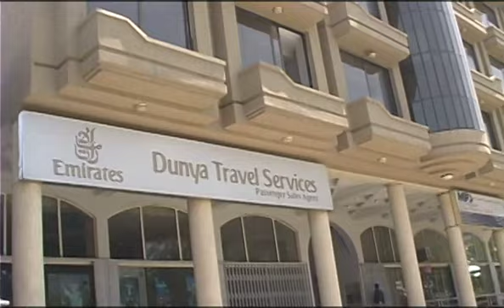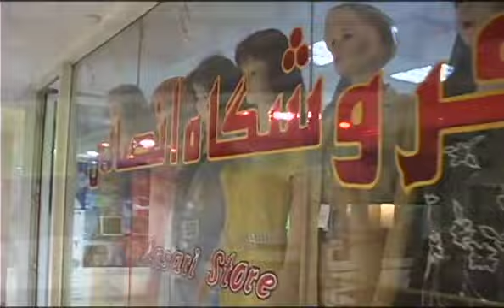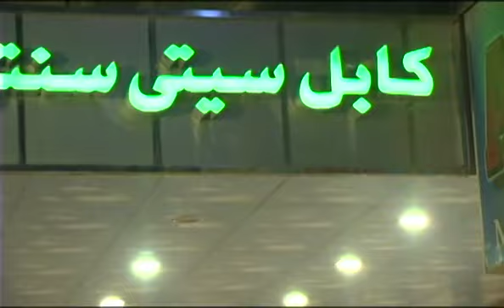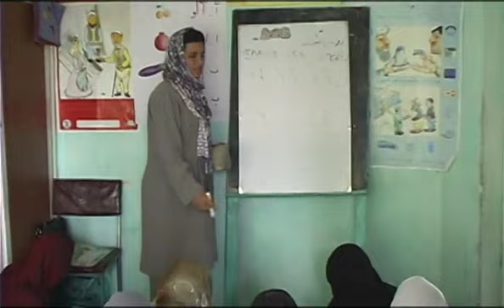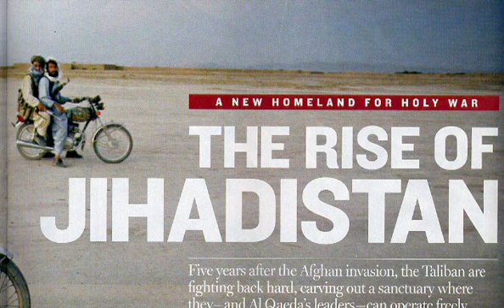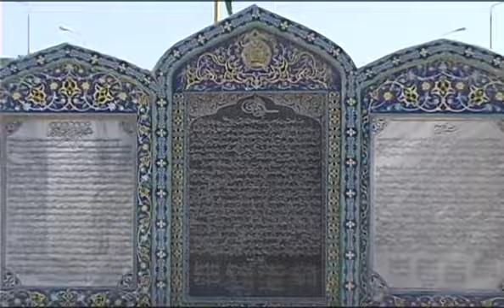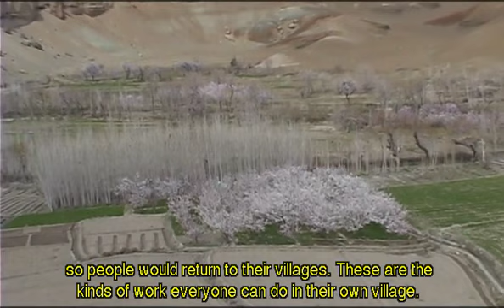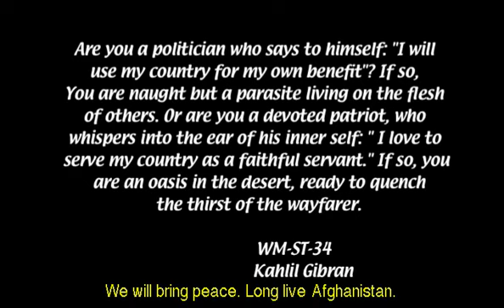Losing Afghanistan : A documentary film by Masoud Farand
Losing Afghanistan is a documentary about reality of what happened in Afghanistan during the US presense, not what the mainstream media wants us to see and believe.  You will get a better image of how Afghans struggle with a puppet government and a brief history of Afghan people. Although 2.1 trillion dollars of American taxpayers money funneled back to rich corporations with no trace with the help of a corrupted government in Afghanistan, unfortunately, many people still believe our government is not hijacked by big corporation.